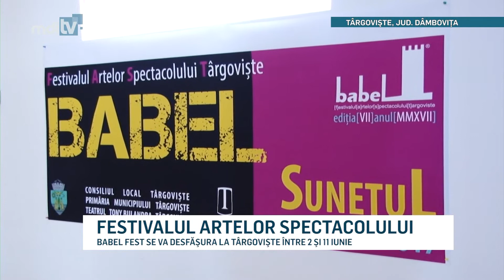FESTIVALUL ARTELOR SPECTACOLULUI